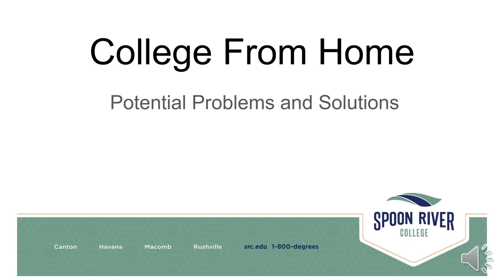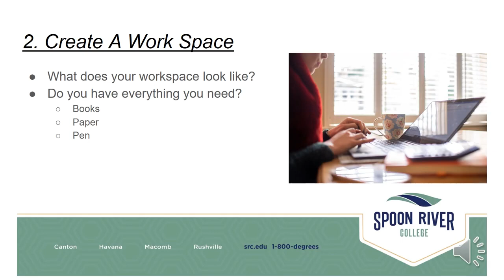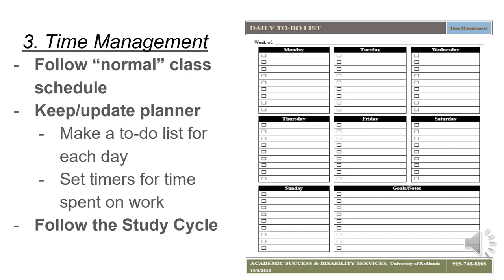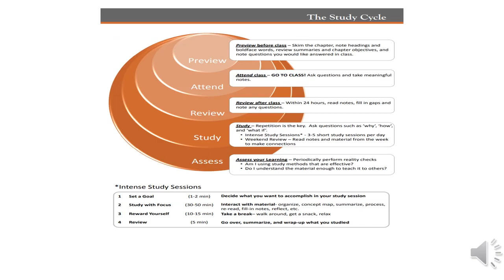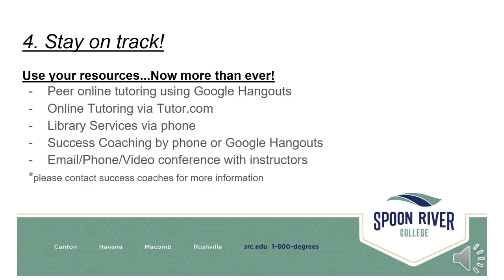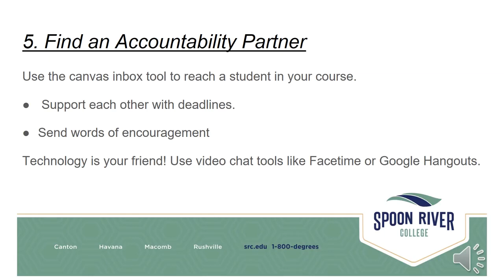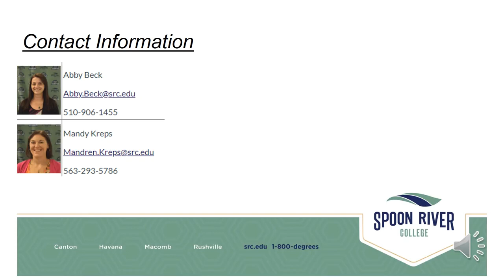5 Keys to Success for Online Learning